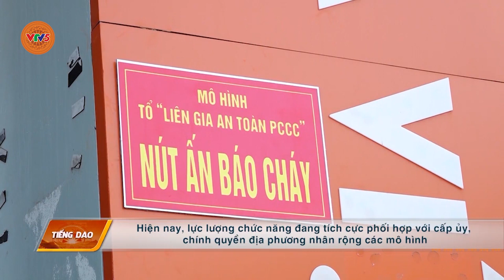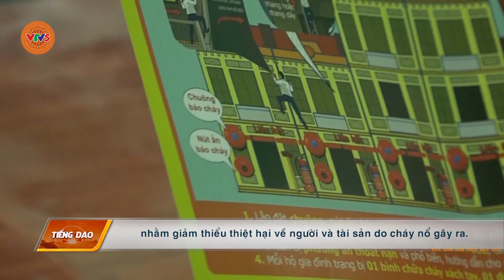[TIẾNG DAO] PHÒNG CHÁY MÙA NẮNG NÓNG | VTV5